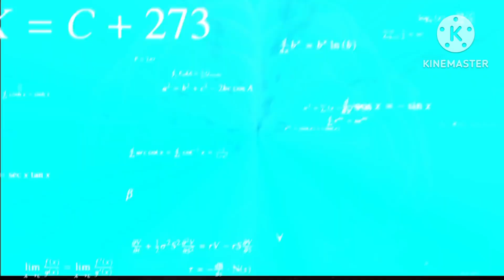1vs4 challenge 🥵 solo versus squad cs rank push 🔥freefiremax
1vs4 challenge 🥵 solo versus squad cs rank push 🔥freefiremax